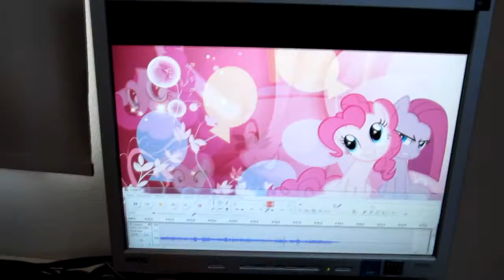[Floppy music] Pinkie's Lie on floppy drives !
In this video I show you Pinkie's Lie played on floppy drives.